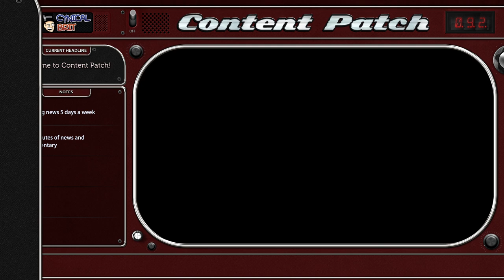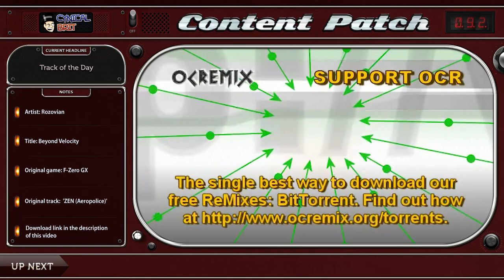Content Patch - June 4th, 2013 - Ep. 092 [Deus Ex: The Fall, Plants vs Zombies 2, Release round-up]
00:36 Eidos Montreal teases "The Fall"
07:06 Metro: Last Light significantly outselling Metro 2033
10:19 Plants vs Zombies 2 announced
15:48 Release round-up
19:28 Track of the day